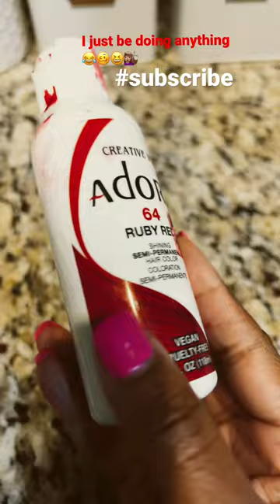ADORE RUBY RED SEMI-PERMANENT HAIR COLOR || vlogs hair #2023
Adore Ruby Red Semi-Permanent Hair Color